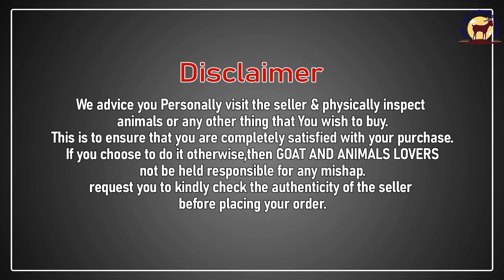Jp Hansa Female Only 4 month For Sale